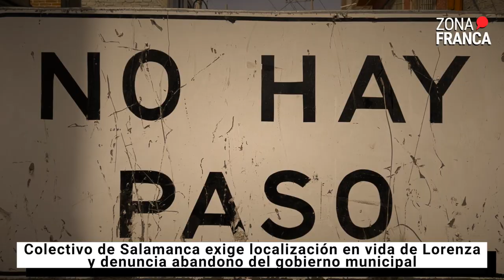Colectivo exige localización en vida de Lorenza | NotaDelDía📰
Entre las integrantes del colectivo “Salamanca Unidos Buscando Desaparecidos“ ha cundido el miedo y la tristeza por la desaparición de su compañera Lorenza Cano Flores. En este proceso, denunciaron la indolencia e inacción del gobierno municipal.